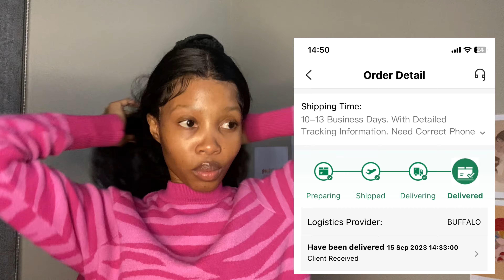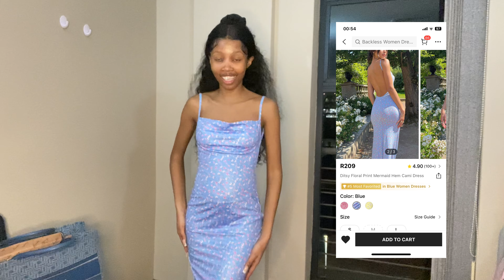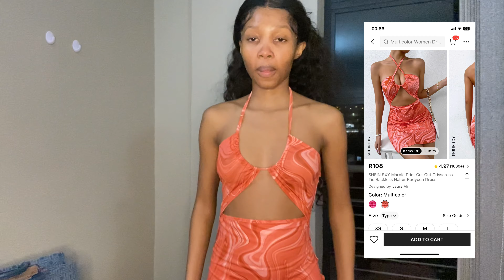SHEIN TRY-ON HAUL 2023 | CUSTOMS |SUMMER DRESSES & ACCESSORIES 💗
Hey loves ! In this video I’ll be reviewing some cute summer dresses I got from shein 💕

FAQ’s

Age: 22
I use my iPhone 11 Pro to shoot
I use Capcut and inShot to edit my videos